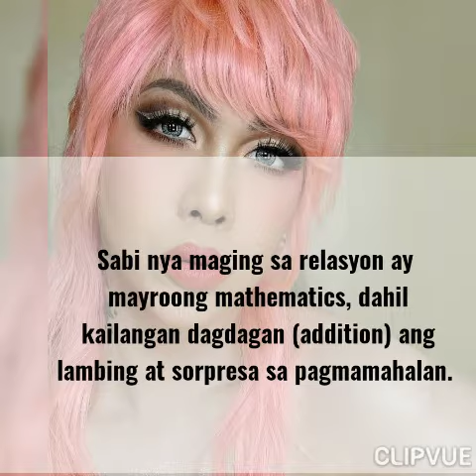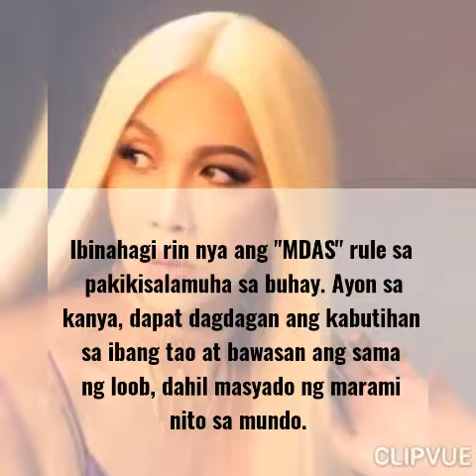VICE GANDA GINAMIT ANG "MDAS" SA PAG-IBIG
Unkabogable Star
Meme Vice Ganda
MDAS Rule